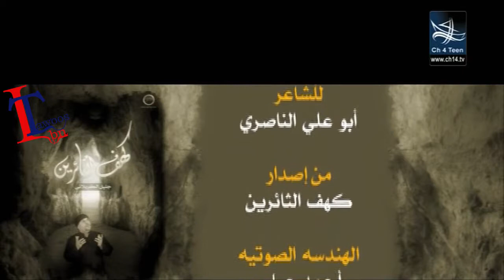جليل الكربلائي عشرة عمر Jalil Al Karbalai Eshraat